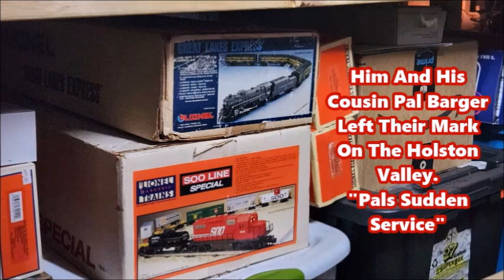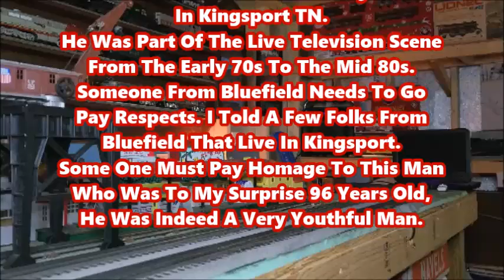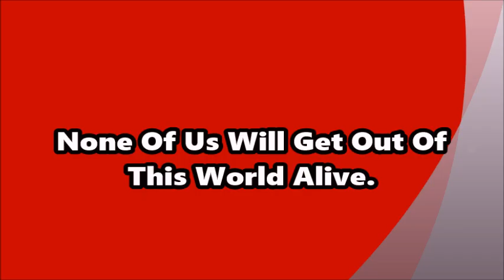Hal Carmack Memorial Run To Kingsport